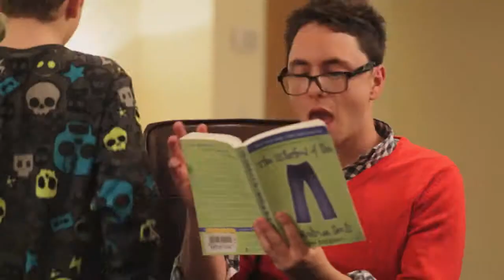Jail Time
Uncle Ashton isn't too happy when his nephew, little Jon Jon, takes his favorite comic book.